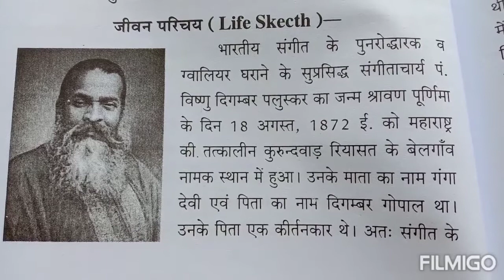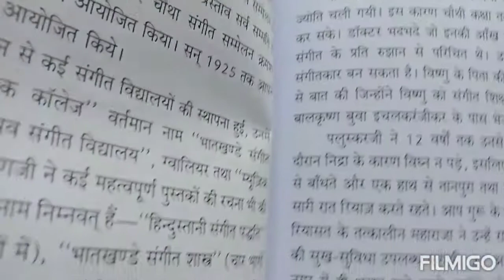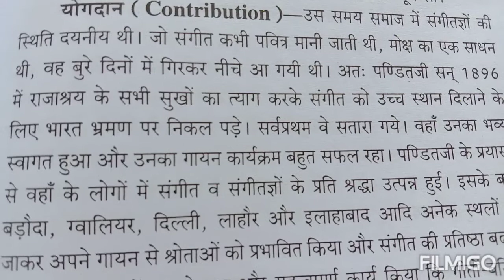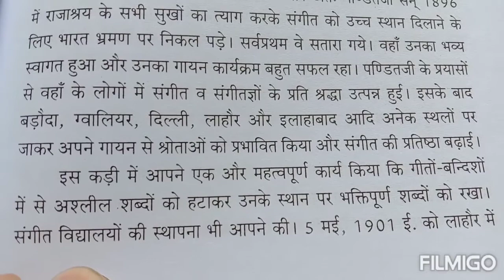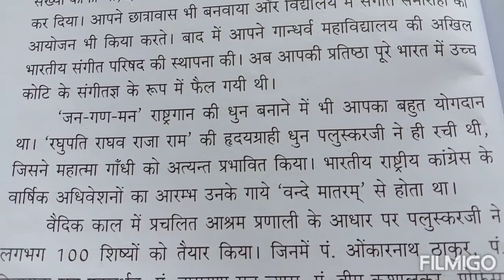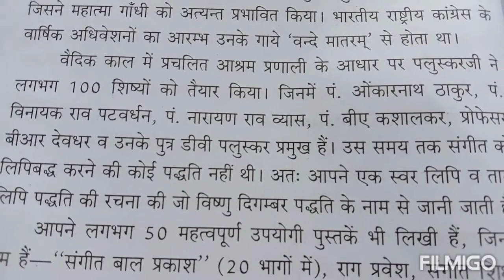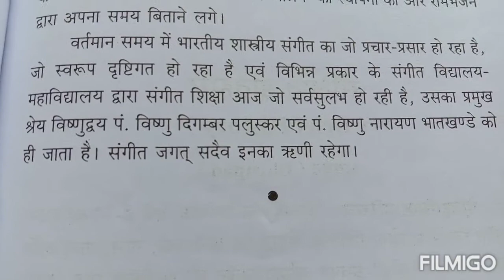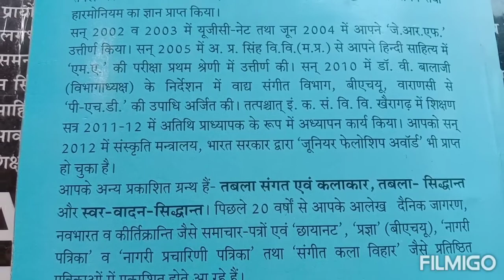Biography of Pandit Vishnu Digambar Paluskar| Pt.Vishnu Digambar Paludkar ka Jivan Parichay Yogdan